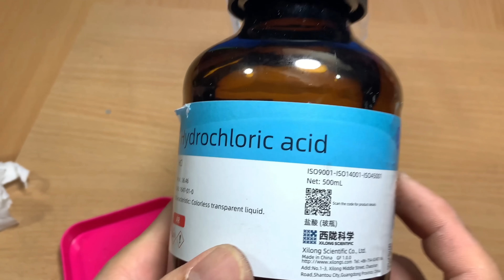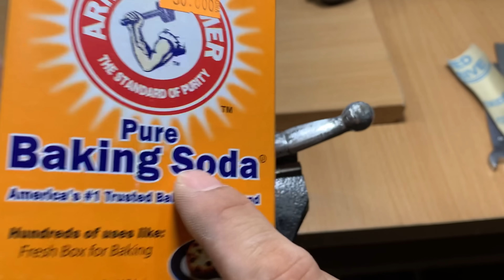Welding Aluminum Is So Easy! But Very Few People Are Aware Of This Method!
Hello everyone!  You are watching video Welding Aluminum Is So Easy! But Very Few People Are Aware Of This Method!